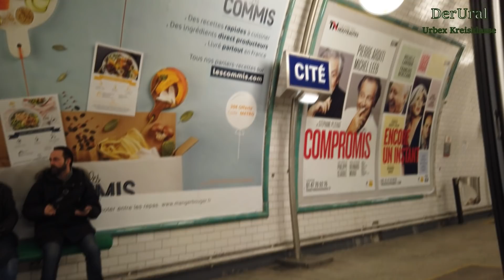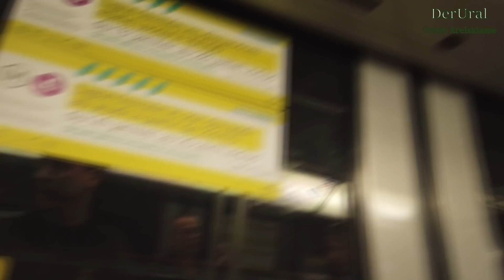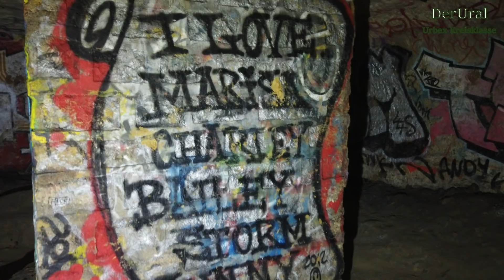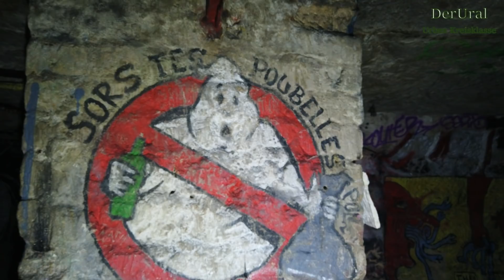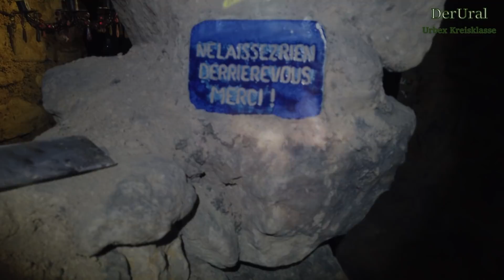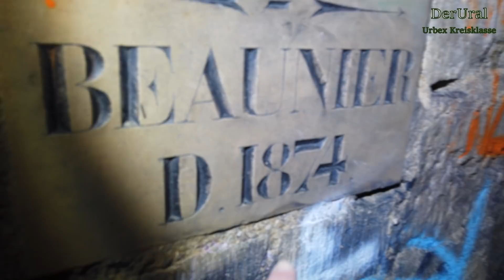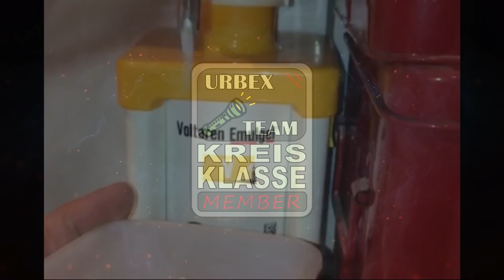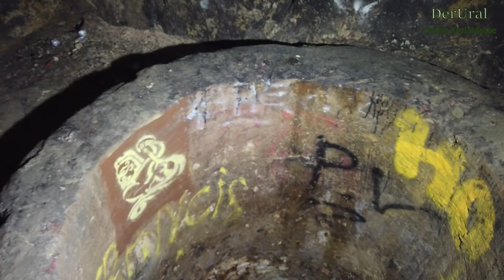Rückblick 2019 / Pariser Katakomben / Catacombes / City Tour und Gute Freunde Treffen.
Dieses Video ist nur wieder öffentlich weil es einige es sehen wollten. Ein Rückblick / Zusammenfassung Paris 2019 vom Gewölbekomplex (Pariser Katakomben). Es sind alle 3 Parts von 2019 zusammen gelegt und zu ein Video gerendert. Die Katakomben können eine Ausdehnung von mehreren Kilometern erreichen. Ein gigantisches langes Labyrinth mitten unter Paris. Während oben Hektik die Stadt fest umschlossen hält, ist hier eine Parallel-Welt entstanden. Zeit und Lärm existiert hier unten nicht mehr.

This video is only public again because some people wanted to see it. A review / summary of Paris 2019 from the vault complex (Paris Catacombs). All 3 parts from 2019 are put together and rendered into a video. The catacombs can stretch for several kilometers. A gigantic long labyrinth in the middle of Paris. While the hustle and bustle keeps the city firmly enclosed, a parallel world has emerged here. Time and noise no longer exist down here.

Urbex, Lost Place, france, tunnels, Catacombs, underground, dangerous, the tour of my life, Paris, Frankreich, Pariser, Katakomben, die Tour meines Lebens, Cottbus, Urbex Kreisklasse

WICHTIG! Ich weise ausdrücklich daraufhin, das die im Video gezeigten Handlungen NICHT nachzuahmen sind! Ich möchte mit diesen Videos niemanden zu Straftaten animieren und appelliere an eure Vernunft dies NICHT nachzumachen!

(WERBUNG weil Marke erkennbar)
(WERBUNG weil Profil verlinkt)

➥ Drohne
DJI Mavic Air 2
➥ Rucksack
Savage Gear Waterproof
➥ Kleidung
RevolutionRace Nordwand
RruNNex Winter Stiefel
➥ Mein Videoequipment
DJI OSMO Pocket
Huawei P30 Pro
Sony Nex 3N Alpha
➥Meine Lampen
Sofirn SC31 Pro
Sofirn SP33 V3.0
Sofirn C8F
OLIGHT X7R Marauder 2
OLIGHT H2R
OLIGHT Perun Mini
➥ Video Schnitt Programm
Vegas 17 Pro

➥ AMAZON Wunschliste

Sie müssen also den Autor in Ihrem Projekt angeben:
So you have to specify the author in your project
Timelapse by Sascha Ende

Beim URBAN EXPLORING (kurz; URBEX) geht es hauptsächlich um das erkunden und erforschen alter verlassener Gebäude wie Krankenhäuser, Wohnhäuser, alte Kasernen sowie alte Bunker, aber auch jegliche anderen verlassenen und geschlossenen Orte! Auf unseren Trips in vergangene Tage und geschlossene Einrichtungen nehmen wir natürlich nichts mit! Wir beschädigen nichts, brechen dabei nichts auf und halten diese Orte geheim um die Popularität dieser Orte möglichst gering zu halten. Ganz nach dem Motto: "Take nothing but pictures, leave nothing but footprints".
Zusammen mit meine Freunde mache ich mich regelmäßig auf die Suche nach neuen Abenteuern und aufregenden Erlebnissen um diese mit euch zu teilen!